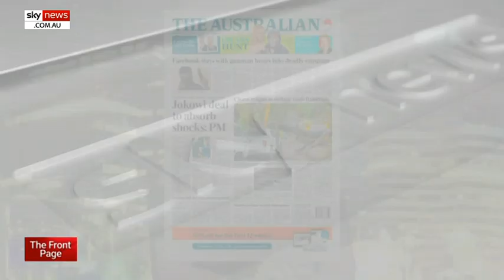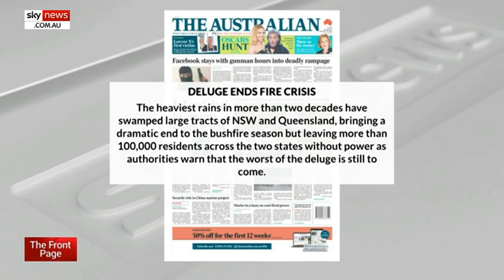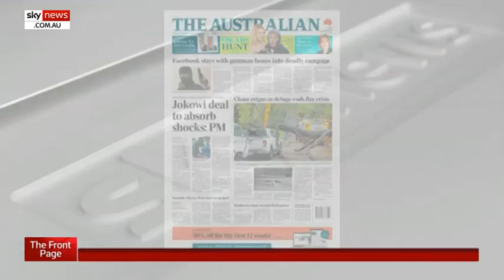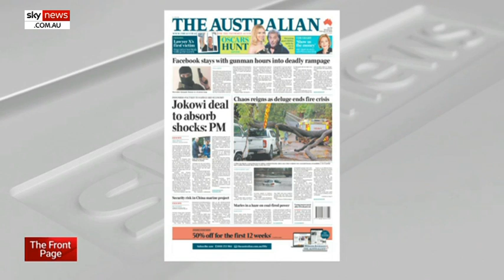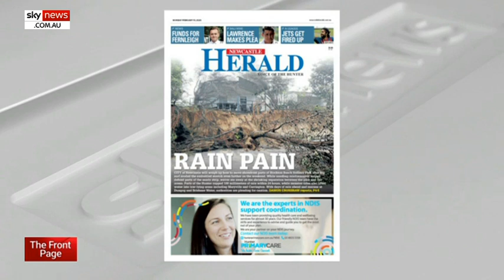'Mother Nature' has 'blessed us with drenching rainfall' but some 'chaos' has ensued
Sky News host Gemma Tognini says the drenching rainfall experienced in New South Wales and Queensland over the past days is “Mother Nature saying, ‘I can do what I feel like’”.

The Australian is reporting the heaviest rains in more than two-decades have drenched large parts of NSW and Queensland, bringing a dramatic end to the bushfire season but also leaving more than 100,000 residents without power across the two states.

"With some of the blessing of this rain has come a little bit of chaos," Ms Tognini said.

Ms Tognini said the amount of water which has fallen again raised the "concurrent conversation" revolving around "water infrastructure" and the building of dams to capture the rainfall.

Image: Getty